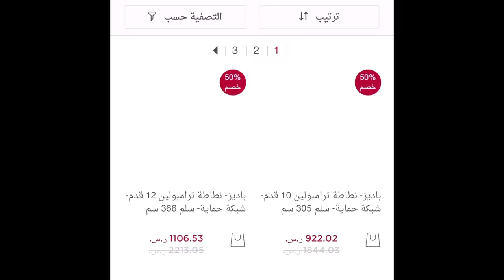حمودي صار عليه حادث انقلب على السيارة😱 شوفوا كيف تصرفوا حمود وفراج🤕